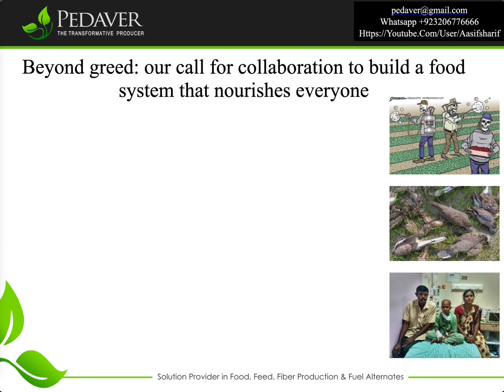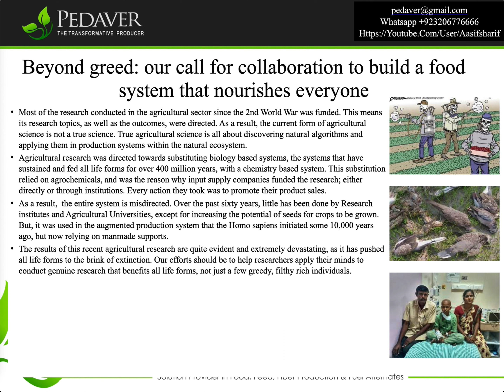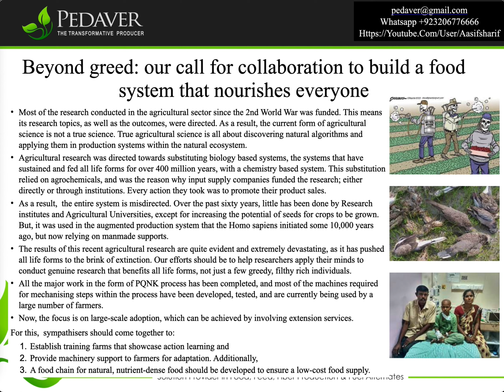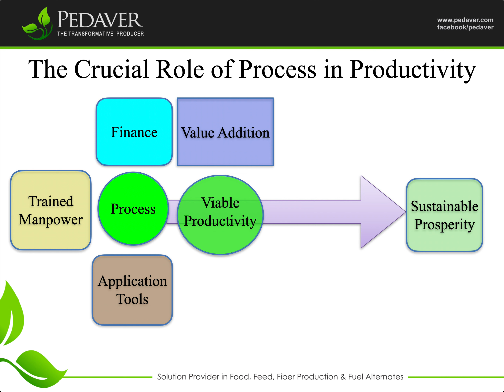Interventions and achievements in chronological order Part 6 of 6 slide 31 36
50 years on innovation leading to PQNK (to be pronounced as picnic) stands for Paedar Qudratti Nizam Kashatqari, which means sustainable natural farming system.